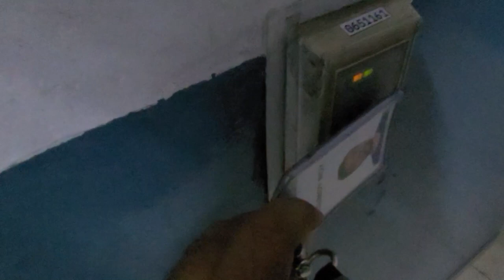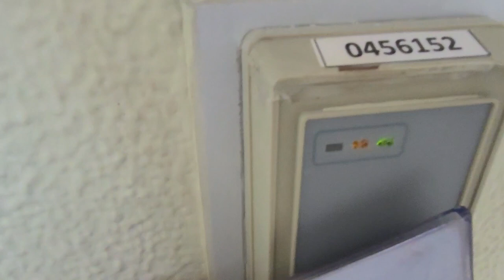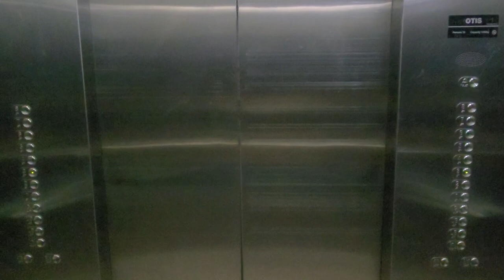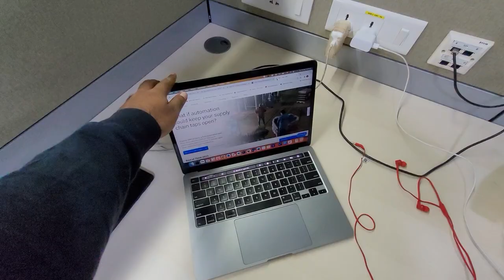IBM Office Bangalore || IBM Manyata Tech Park G2 building || Bengali Vlog || IBMer office Vlog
A Day in the Life of a Bengali IBMer in Bangalore
Welcome to our Bengali vlog, where we take you on a virtual tour of the IBM office located in Manyata Tech Park, Bengaluru. Join us as we explore the vibrant atmosphere, innovative workspaces, and exciting office activities at one of the world's leading technology companies.

In this video, we'll provide an inside look into the sprawling IBM office complex, known for its modern architecture and state-of-the-art facilities. As we walk through the office, you'll get a glimpse of the open-plan workstations, collaborative areas, and comfortable breakout zones designed to foster creativity and teamwork.

Our vlog will showcase the diverse and talented workforce that calls IBM Manyata Tech Park their home. From software developers to data scientists, designers to project managers, you'll see the buzzing energy of professionals working together to drive technological advancements and shape the future.

But it's not just about work at IBM! We'll also take you on a journey through the various office activities that make this workplace truly unique. From engaging team-building events to skill development workshops, IBM invests in its employees' growth and well-being. We'll highlight some of the exciting initiatives, such as hackathons, innovation challenges, and wellness programs, that contribute to the thriving community within the office.

Furthermore, we'll introduce you to the impressive amenities available to IBM employees. The office boasts well-equipped fitness centers, recreational areas, and cozy cafes, creating a perfect work-life balance. You'll witness employees taking breaks, engaging in friendly conversations, and recharging their creative energies in these vibrant spaces.

So, whether you're an aspiring technologist, a curious viewer, or simply interested in the behind-the-scenes of a renowned office space, join us on this exciting Bengali vlog as we uncover the captivating world of the IBM office in Manyata Tech Park.